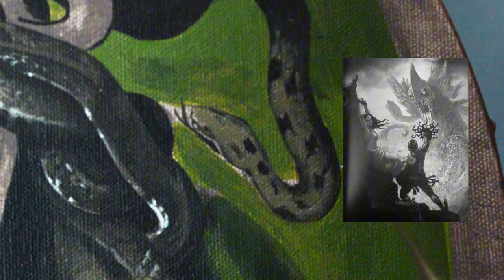SORTEO Medusa | Recreando a Caravaggio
¡Sorteo exclusivo Medusa! Gana una obra maestra: "Medusa" de Caravaggio pintada a mano.

🎨 ¡Atención, amantes del arte! 🎨 En este video, te traemos una oportunidad única para ganar una réplica dibujada a mano de la icónica obra "Medusa" de Caravaggio. Si eres un apasionado del arte clásico, no puedes perderte esta ocasión.

🔥 ¿Cómo participar? 🔥
3. Deja un comentario (puedes participar todas las veces que quieras, cuántos más comentarios, más posibilidades)
4.Sigue en Instagram a @lacamaradelarte y a @l_lagatablanca.

🗓️ El sorteo se realizará desde el 17 de septiembre al 1 de octubre.

¡Asegúrate de participar y compartir este video con tus amigos para que ellos también tengan la oportunidad de ganar esta Medusa!

🚨 Este sorteo está abierto a participantes de todo el mundo. El premio puede enviarse a cualquier país.

¡Buena suerte a todos! 🍀